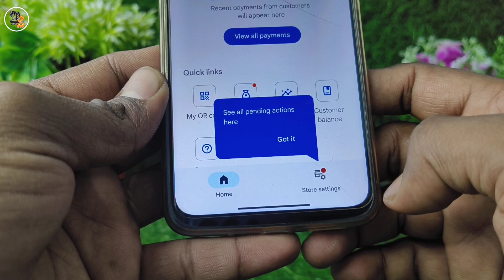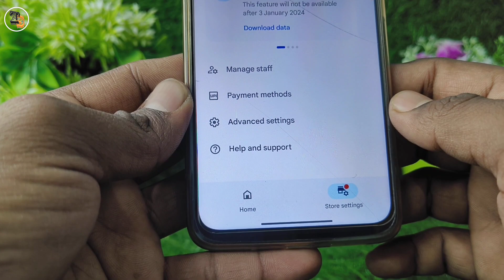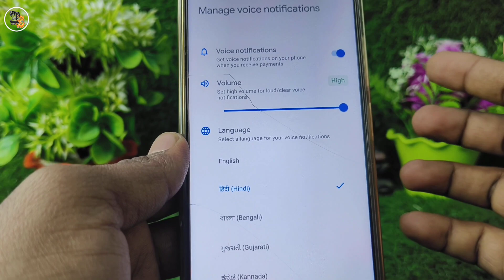Google pay ka voice alert notification kaise on kare | Google voice alert kaise chalu kare free me